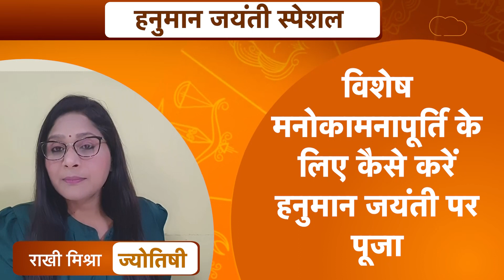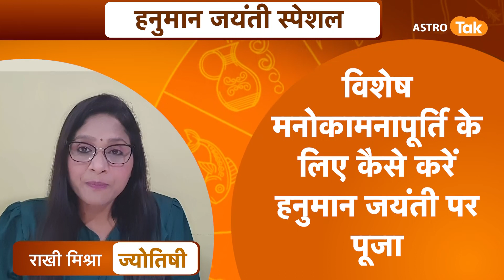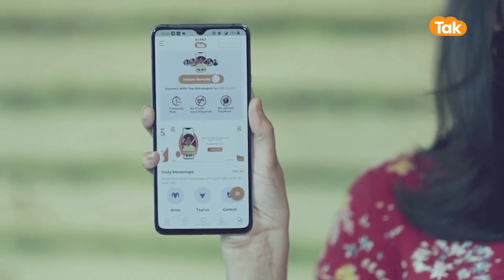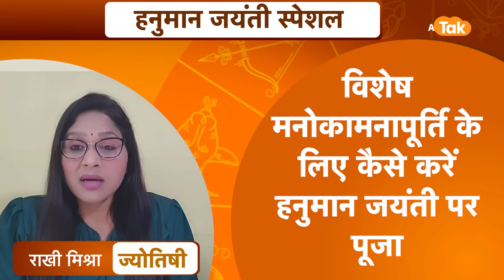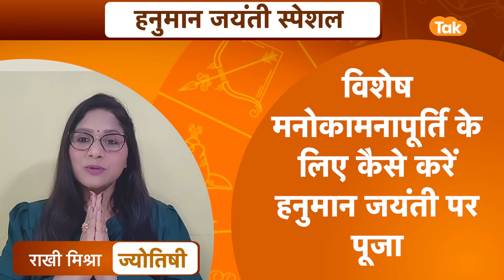मनोकामनाओं की पूर्ति के लिए कैसे करें, हनुमान जन्मोत्सव पर हनुमान जी की पूजा | Astro Tak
or
ज्योतिर्विद राखी मिश्रा जी से जानते हैं कि, मनोकामनाओं की पूर्ति के लिए कैसे करें हनुमान जन्मोत्सव पर हनुमान जी की पूजा ...